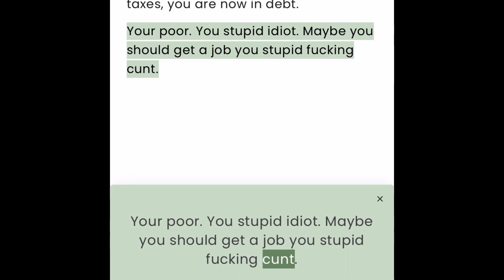So you are now a legal adult……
Here are five things to expect as a adult.